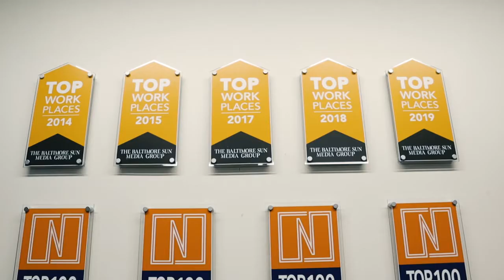DML BroomChallenge 2020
Our mortgages stand on their own!